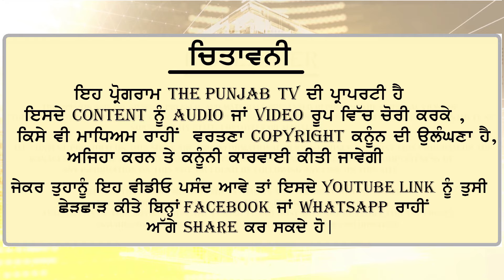ਵਿਰੋਧੀਆਂ ਨੂੰ ਭਾਜੜਾਂ ਪਾਉਣ ਦੀ ਤਿਆਰੀ 'ਚ Lakha Sidhana candidate from Bathinda election | Simranjit Mann